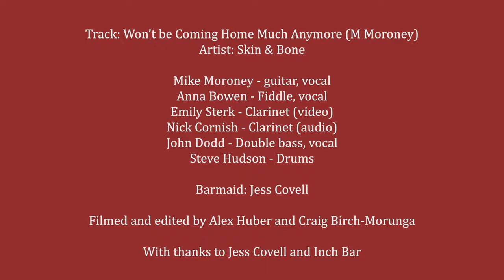Skin & Bone Won't Be Coming Home Much Anymore Official Music Video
First song off the rank from our new album Last Bus to Brockville. A wee tribute to a favourite watering hole. Won't Be Coming Home Much Anymore (M Moroney) Mike Moroney, guitar, Anna Bowen, fiddle, Emily Sterk, clarinet (video), Nick Cornish, clarinet (audio), John Dodd, double bass, Steve "Wee Huddy" Hudson, drums. Barmaid, Jess Covell. Big thanks to Jess and Dunedin's one and only legendary Inch Bar. Filmed and edited by Alex Huber and Craig Birch-Morunga.